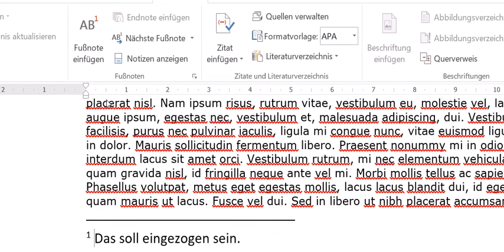Einzug von Fußnoten in Word anpassen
Je nachdem wie man den Einzug anpasst, wird der Text, die Fußnote oder die gesamte Seite angepasst.